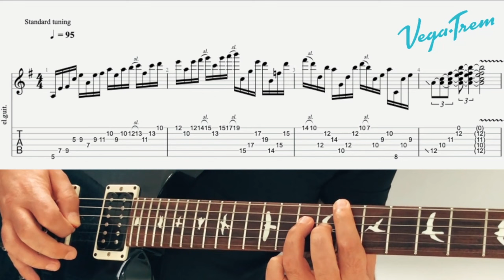Guitar Chat #77 with Danny Gomez (Dirty Boy)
🔴In this new edition of Guitar Chat, we are happy to announce the rebirth of a very exciting gear company. Back in the nineties, Alex Saraceno, Blues Saraceno's dad, released a series of pedals and custom amps called Dirty Boy. Spanish guitar player Danny Gómez recently acquired the brand and started relaunching it under his management. Besides the pedals, he has also released a custom-made electric guitar line under the same brand. Don't miss this episode of Guitar Chat to learn all about this company!

🔴En esta nueva edición de Guitar Chat, estamos felices de anunciar el renacimiento de una marca muy emocionante. En los años noventa, Alex Saraceno, el padre de Blues Saraceno, lanzó una serie de pedales y amplificadores personalizados llamados Dirty Boy. El guitarrista español Danny Gómez adquirió recientemente la marca y comenzó a relanzarla bajo su gestión. Además de los pedales, también ha lanzado una línea de guitarras eléctricas hechas a medida bajo la misma marca. ¡No te pierdas este episodio de Guitar Chat para conocer todo sobre esta aventura!

🔴Este programa estará subtitulado al Español🇪🇸🇪🇸🇪🇸para que no te pierdas ningún detalle.

🔴 Join us during the show as at any moment we will launch a 15% discount code that will be available for use from the end of the broadcast until one week later.
Only by doing that, you will enter our exclusive Vegatrem T-shirt giveaway.

🔴 Únete a nosotros durante el programa, ya que en cualquier momento lanzaremos un código descuento de un 15% que estará disponible para su uso desde que finalice la emisión y solo durante una semana.
Asegúrate de que estás suscrito a nuestro canal y dejas un comentario en nuestros vídeos. Solo con eso podrás optar al sorteo de una de nuestras exclusivas camisetas VegaTrem